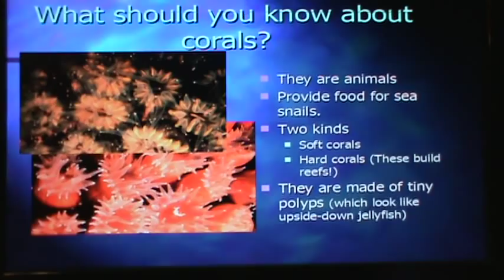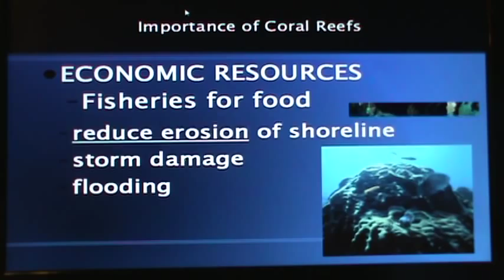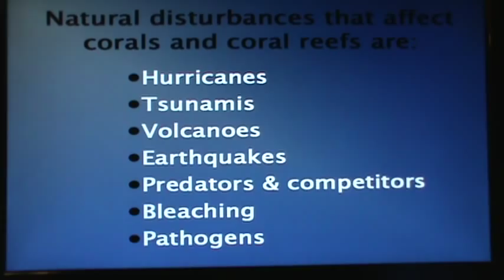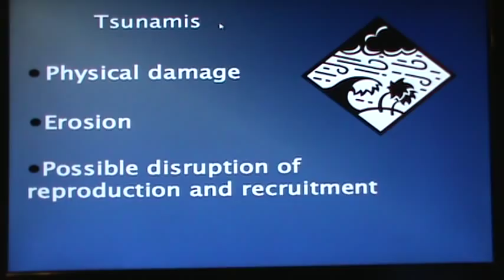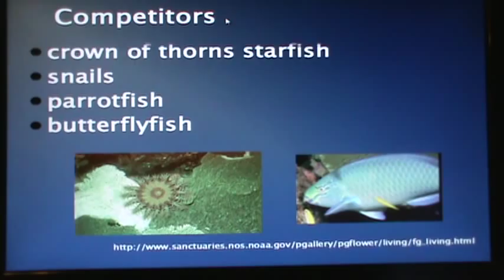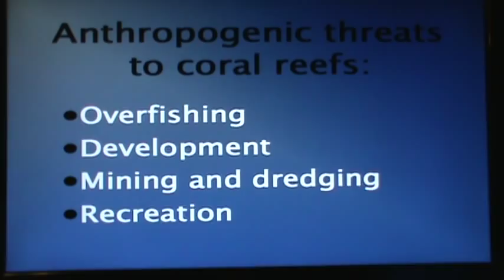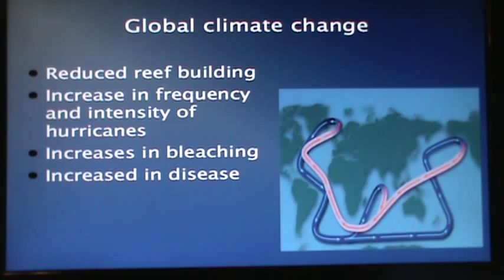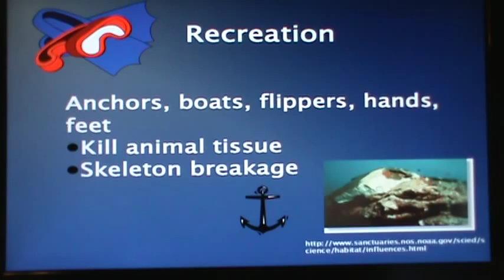Coral Reefs - the importance and the threats.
My name is Chris.  This is my 4th grade class community service project.  I decided to research the importance of Coral Reefs.  I also want to let the world know about the threats that endanger them and why we should care.